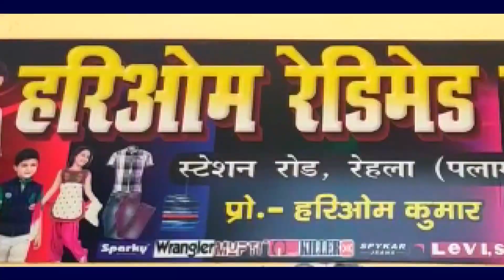आज पूरे झारखंड मे पानी और बिजली के लिए हाहाकार मचा हुआ है -- उमेश कश्यप